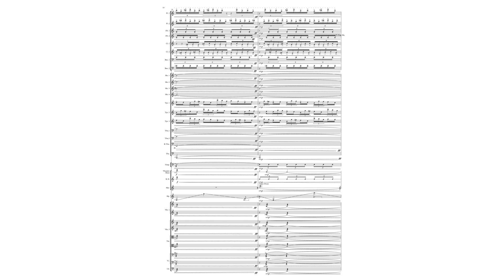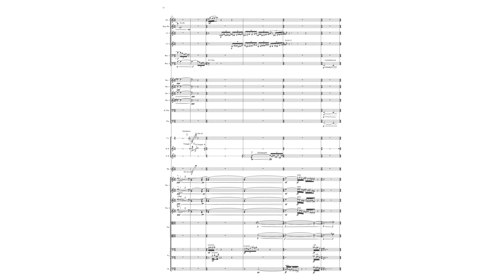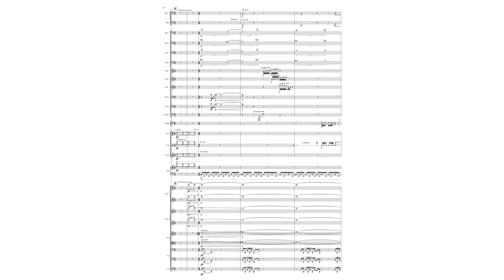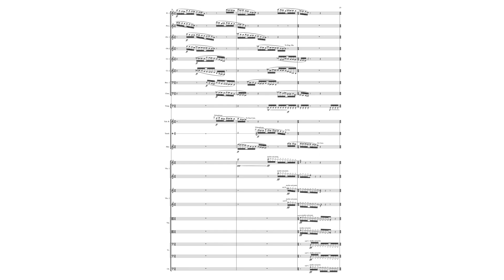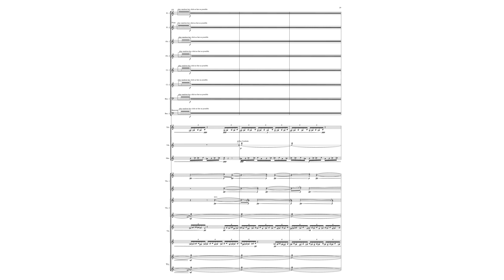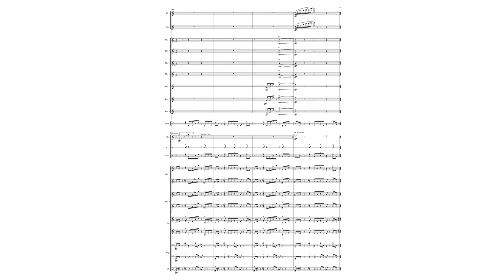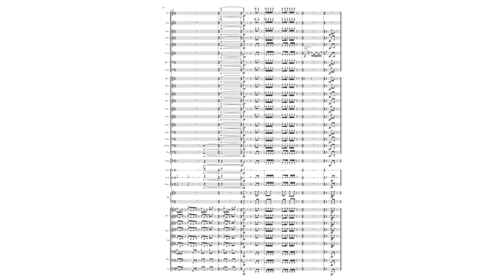[MIDI] Geworfenheit - Score Follower - YoungJun Lee